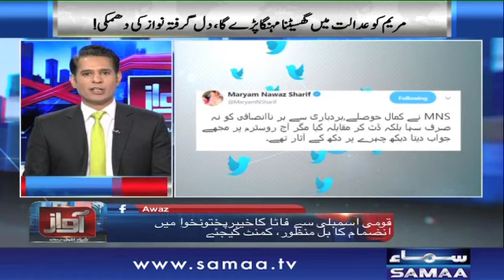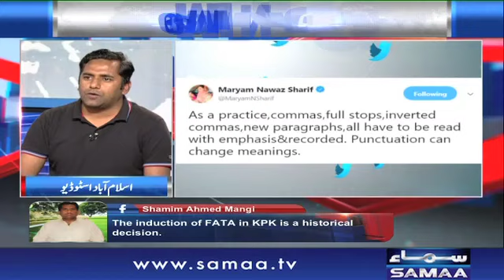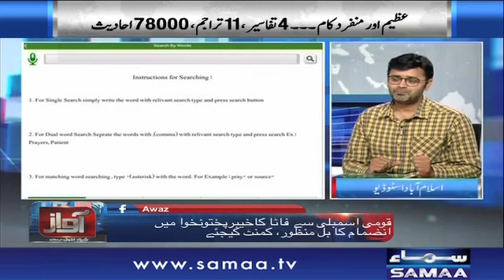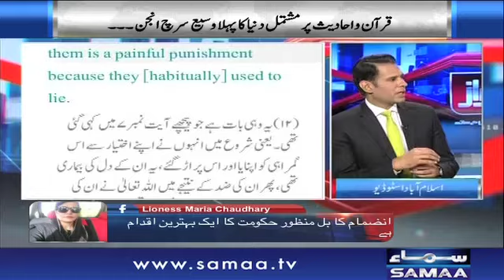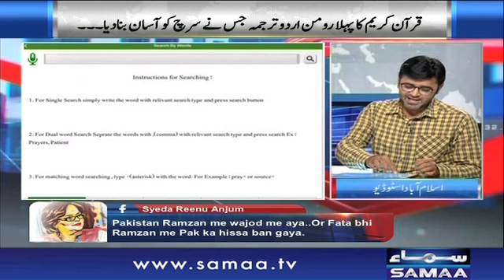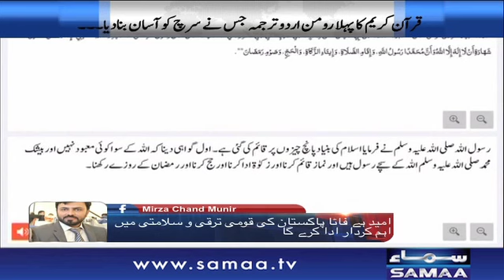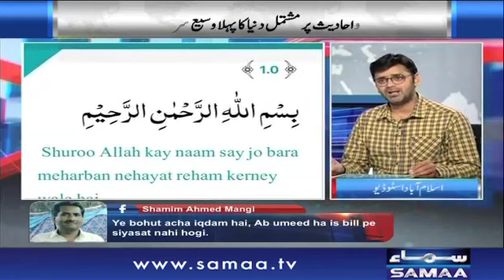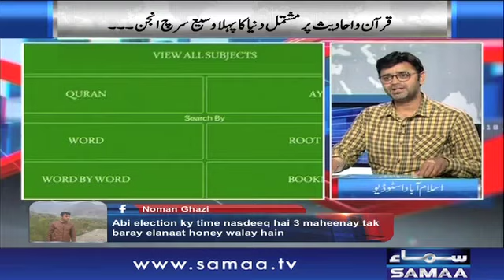Beti Maryam Ka Walid Ko Dilasa | Awaz | SAMAA TV | 24 May 2018